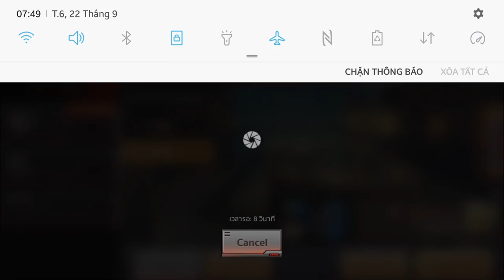CF Mobile/CF Legends | Review BIG Update 2.0 CFM Thái Lan - FREE Test Đồ Mới √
CF Mobile/CF Legends | Trải nghiệm big update 2.0 cfm thái lan - Đồ Mới Test Free √